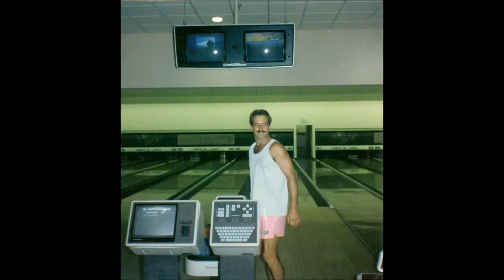Dennis Yost Memorial Slideshow